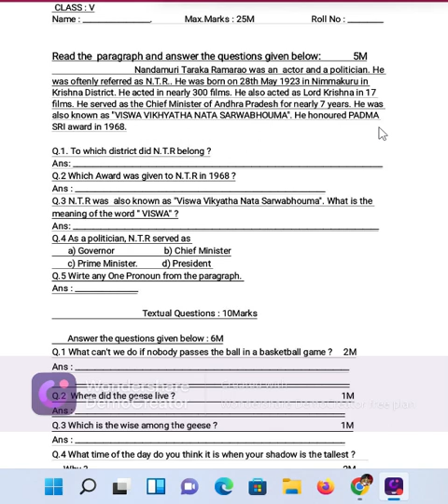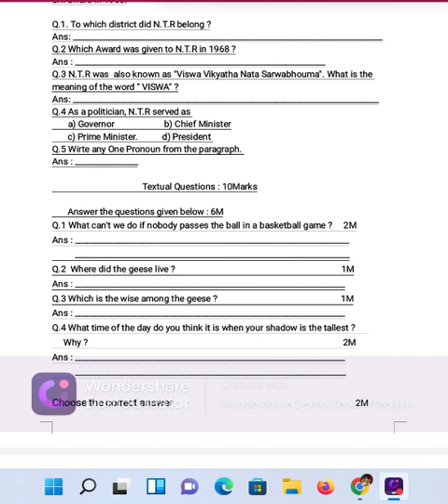LAT -1 EXAM APRIL ENG CLASS V